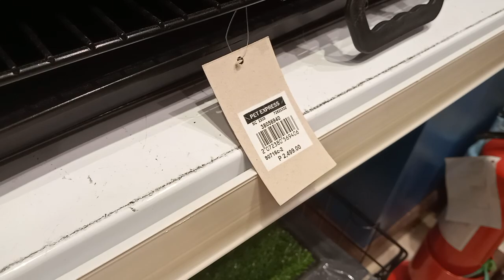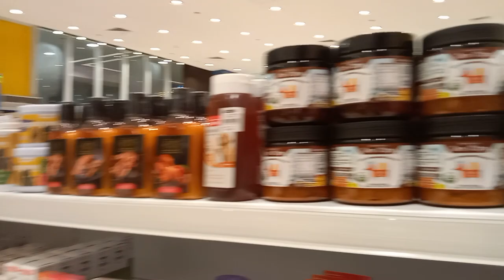August 29, 2023